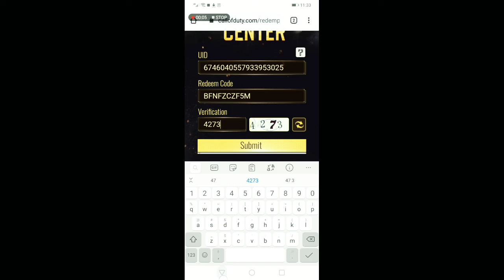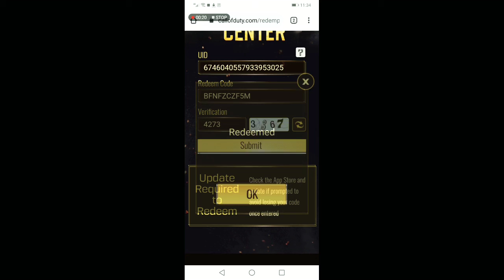HOW TO GET TO GET FREE M4 ANNIVERSARY SKIN IN CALL OF DUTY MOBILE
In this video I will till u how to get free m4 anniversary skin and how to get it free

Redemption code
BFNFZCZF5M

NEW SEASON 11 COMMING NEW GUNS NEW CHARACTERS NEW MOOD GUNSMITH N MUCH MORE

There was an error during the google play download please make sure that you are connected to a stable network and try again

/unKas-C-vE4

Plz supports Pakistani gaming community and shere our videos
ZARRAR WARRIOR mask man gaming